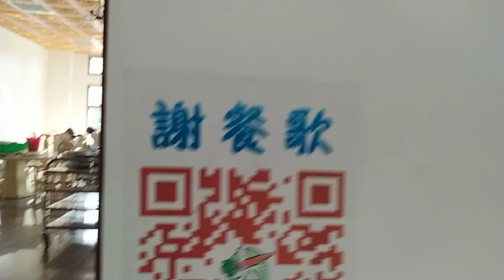VID 20240225#謝餐歌#神源山莊義和聖堂 ikt tao dao 台南市官田區社子里十九號 095038